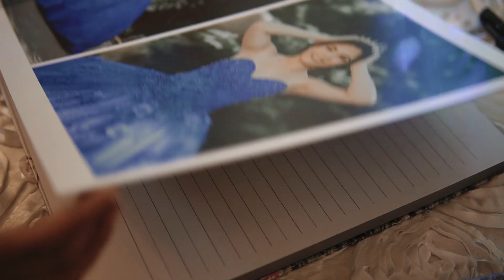Janet's Quince highlight video una noche mágica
La quinceañera de Janet fue un día lleno de emoción, alegría y diversión. Este video captura los momentos más especiales de su celebración, desde el getting ready hasta su emotivo baile con su padre. La fiesta estuvo llena de música, baile y color, con amigos y familiares reunidos para celebrar este importante momento en la vida de Janet. Desde las preparaciones previas hasta la gran celebración, este video es un recuerdo para siempre de la quinceañera de Janet, una noche mágica e inolvidable llena de amor, amistad y felicidad.